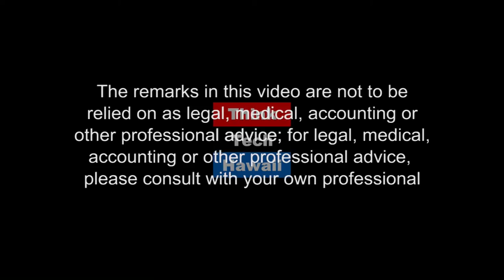Evaluation as a Win Win Collaboration (Pacific Partnerships In Education)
Evaluation as a Win Win Collaboration.  Join us Ethan discuss Evaluation and the importance it has on  science and the way we view everything around us.

The host for this episode is Ethan Allen.  The guest for this episode is Sonja Evensen.